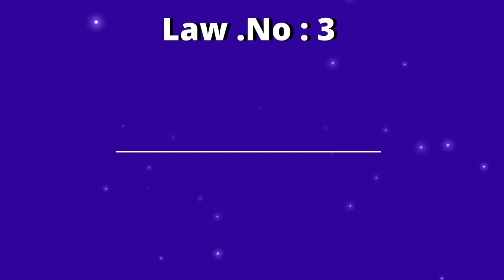Law-3: மூளையனின் செயல் திட்டம் ! எதையும் ரகசியமாக வைத்திருங்கள். The 48 law of power. Book Summary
Welcome to Rule Your Life Book Summary. Please Watch all Laws and give your support to my initaiative!

English Version
Tamil Version

48 Laws of Power details the laws for attaining power in life, business, and more, and gives historical examples of each law in practice, as well as examples of those who do not respect these laws.

Booksummaryintamil
48 laws book summary in tamil
Best book summary in tamil
Business book summary in tamil
rule your life tamil channel,
the 48 laws of power book summary,
the 48 laws of power book summary in tamil,
book summary,book summary in tamil,
best book summaries in tamil,
powerfull laws in tamik,robert greene,
robert greene books review in tamil,
48 laws of power,
what is 48 laws of power,
what is good habit,
how to get powerfull habits,
what is law of power